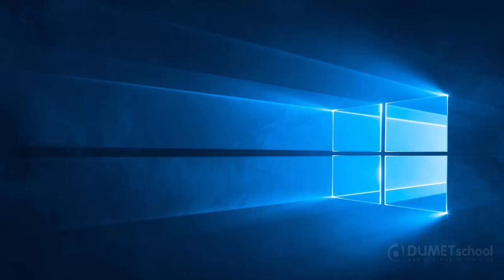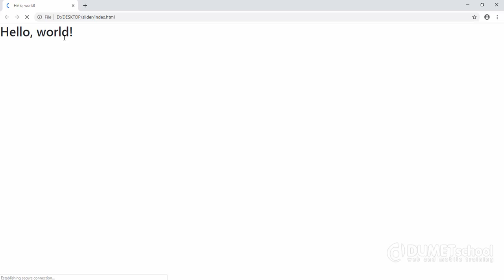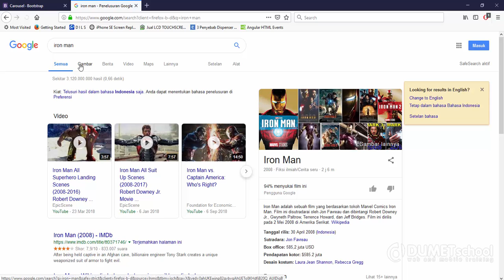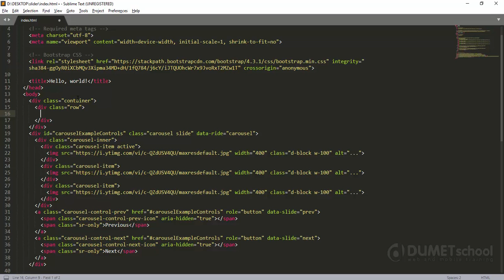Cara Mudah Membuat Slider Menggunakan Bootstrap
Pada tutorial kali ini kita akan belajar tentang Cara Mudah Membuat Slider Menggunakan Bootstrap

Video ini dibuat oleh : Irwan Deswitansyah